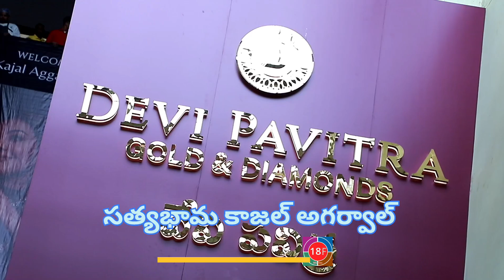కాజల్ అగర్వాల్ కూకట్ పల్లి డైమండ్ షోరూం లో హల్ చల్ | 18FMS